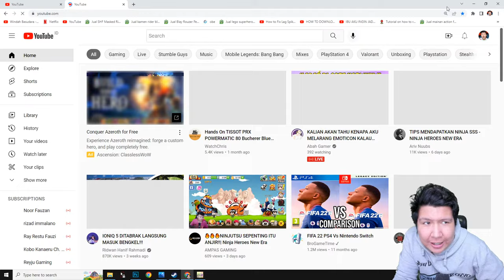LAWAN BOSS ZOMBIE CAPTAIN SMASHER! Plants vs. Zombies: Garden Warfare 2 GAMEPLAY #3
nightbot commands:

!topupstore
!sebutnamaku
!daganganku
!umur
!asal
!awalyoutube
!gamefavorite
!jadwal
!pacar
!cendy
!rio
!harly
!eka